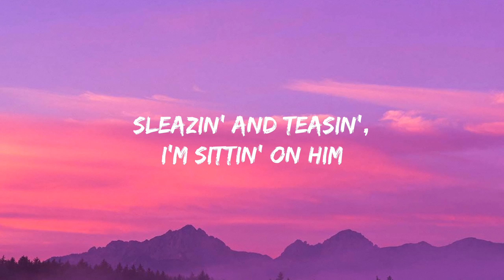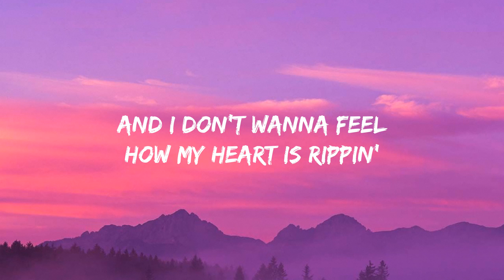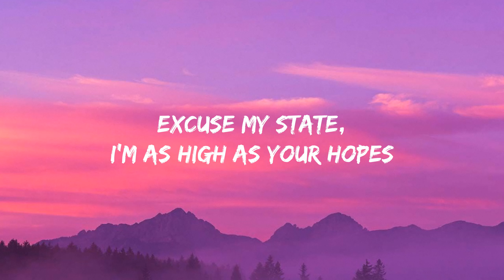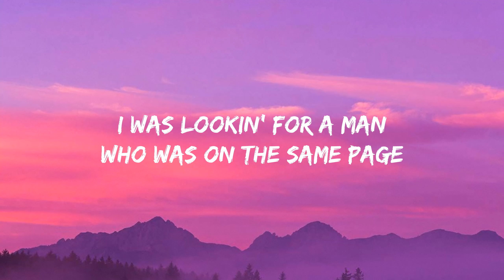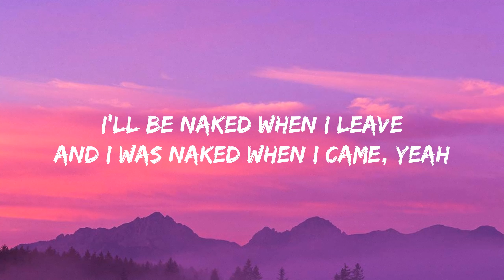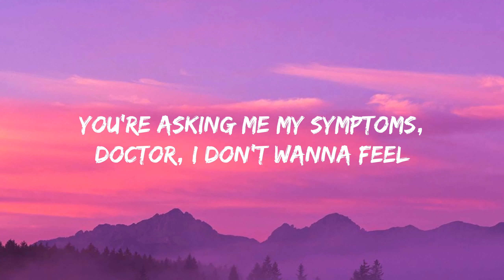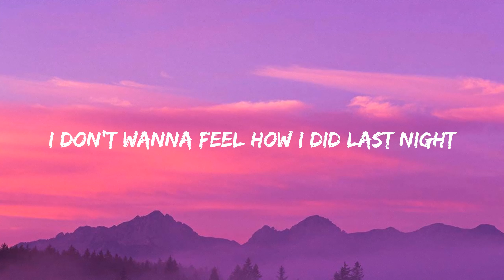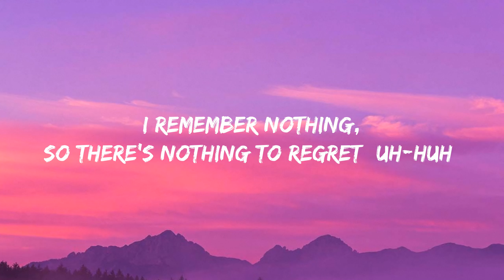[Lyrics] Escapism. - 070 Shake ft Raye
️🎶  Escapism. - 070 Shake ft Raye

🎤 Lyrics:

I met him at the bar, it was 12 or somethin'